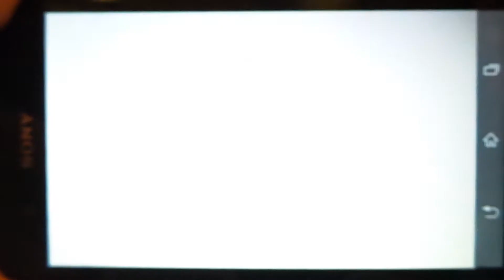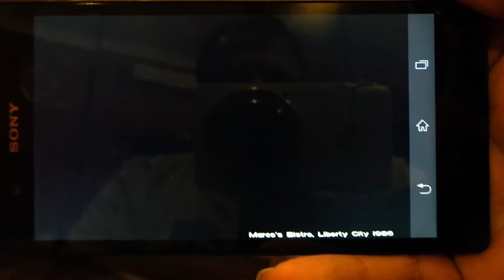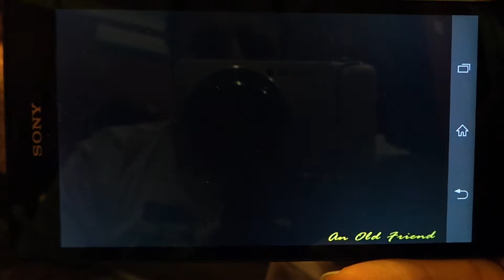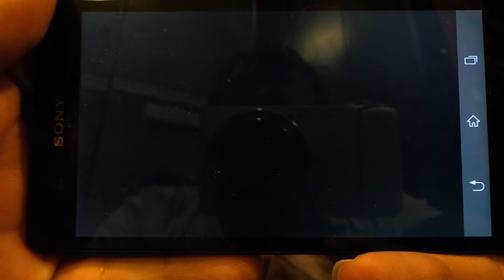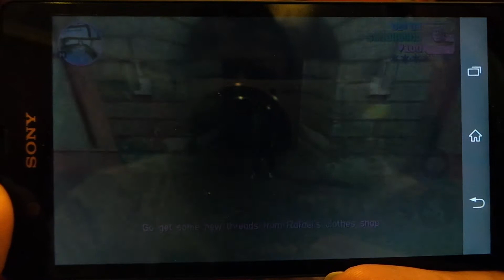GTA Vice City - Sony Xperia Z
Graphics and game play demo